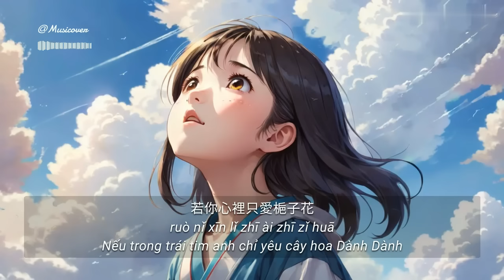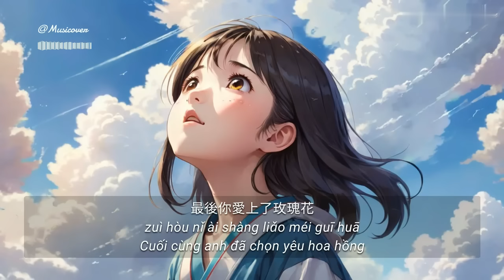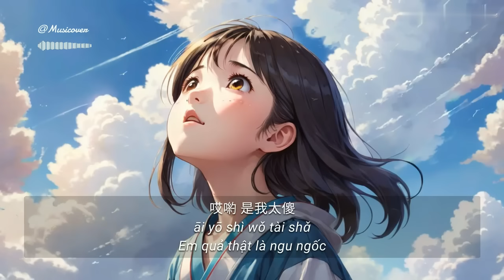Lời hứa của hoa Dành Dành (栀子花的约定) - 林三七 | Vietsub | Hot douyin 2023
Lời hứa của hoa Dành Dành (栀子花的约定)

Để lại bình luận tên bài hát mà bạn yêu thích ❤️

▪️ Cảm ơn tác giả những bức ảnh mình sử dụng trong video.
▪️ Nếu bạn thích âm nhạc của họ, hãy ủng hộ phiên bản chính hãng.
▪️ Tôi không sở hữu âm thanh và hình ảnh này. Tất cả các quyền thuộc về chủ sở hữu hợp pháp của nó.

▪️ Thanks to the author of the photos that I used in the video.